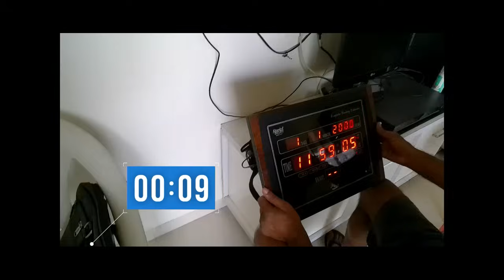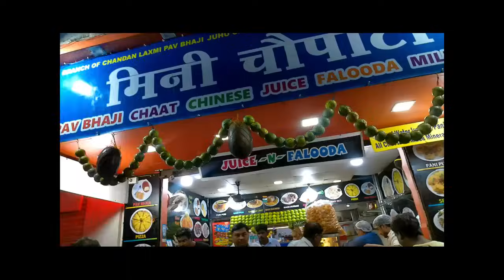980 + subscribers celebration | Kyun Hum Nashiik nahi ja paye